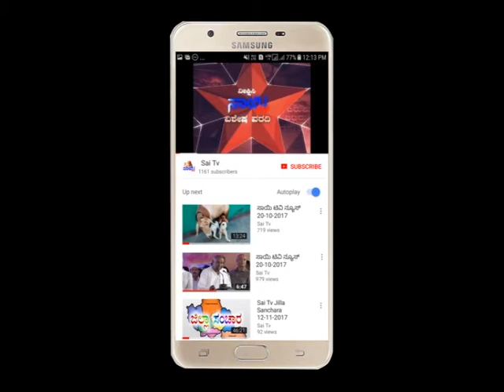Sai Tv News Mandya - 31-10-2020